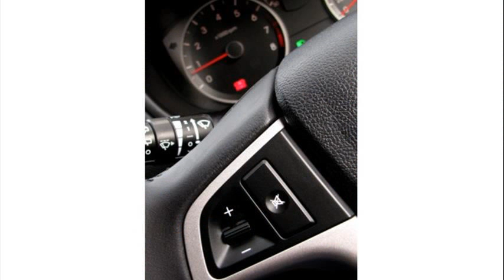hyundai i20 usa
hyundai i20 usata gpl
hyundai i20 price
hyundai i20 price in usa
hyundai i20 2009 usado
hyundai i20 premium 2010 review
hyundai i20 usado